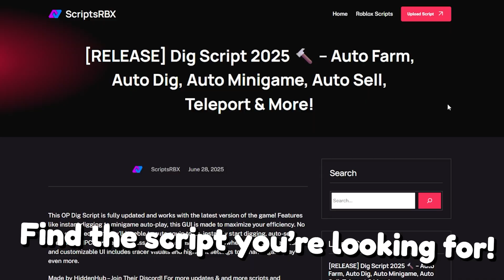Roblox Fish It Script – Auto Farm & Instant Catch (No Key Update)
❓ Looking for something specific?
🔍 Use the handy Search Feature on the site!

👍 Smash that "LIKE" button for more awesome content!

Happy scripting and enjoy!